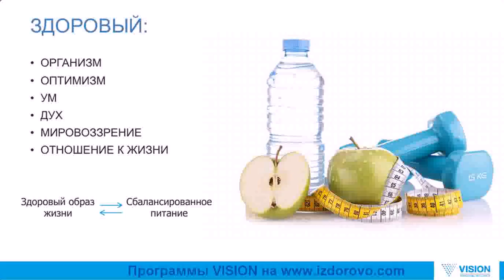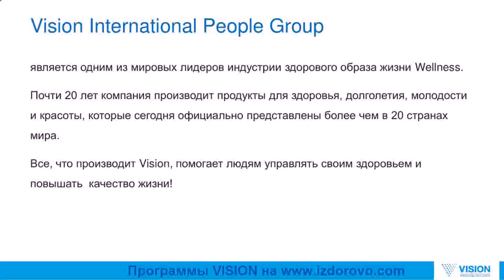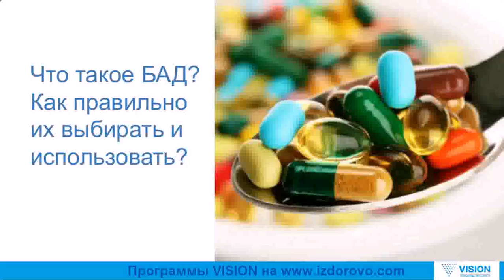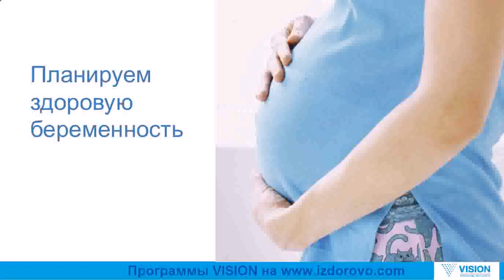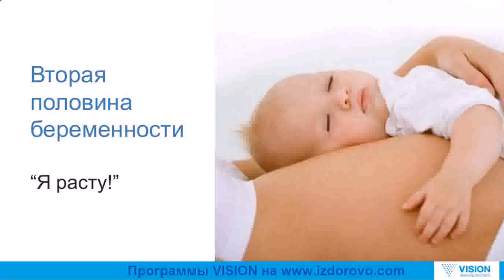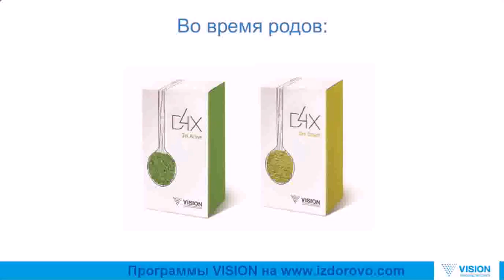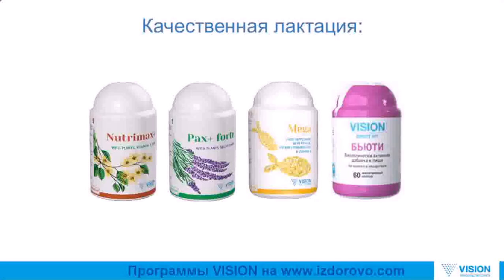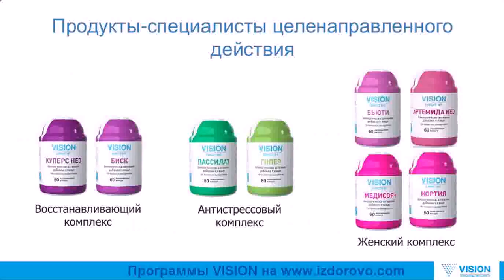26.12.15 ПИТАНИЕ БЕРЕМЕННЫХ И КОРМЯШИХ врач педиатр Лариса Тарасова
Каждую субботу эксперты в области биологически активных добавок, специалисты и врачи в прямом интернет-эфире делятся информацией о различных аспектах здорового образа жизни.